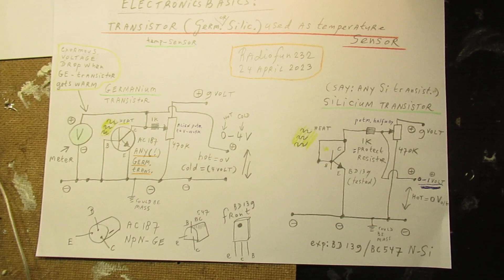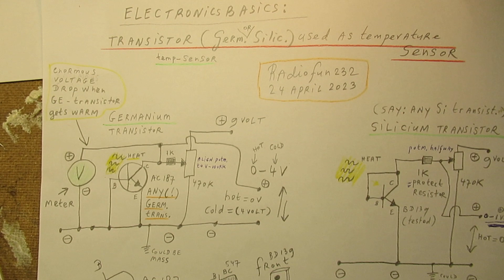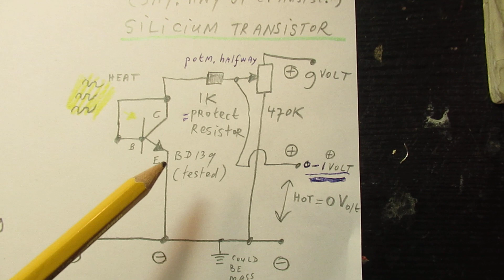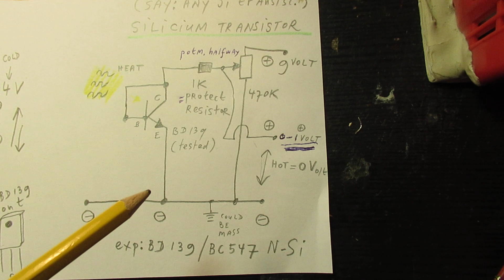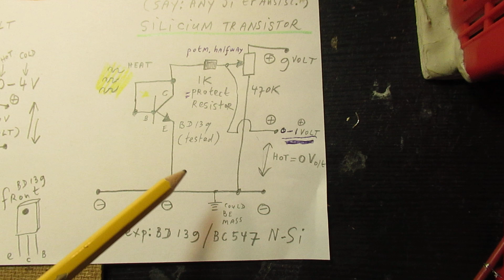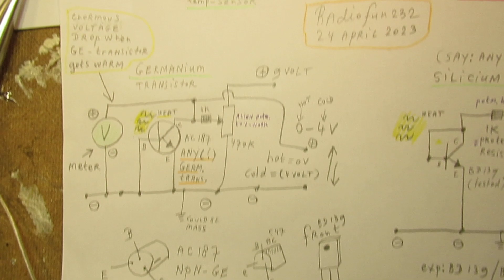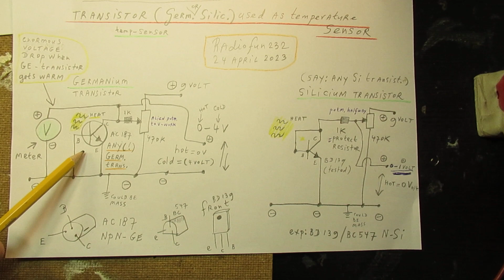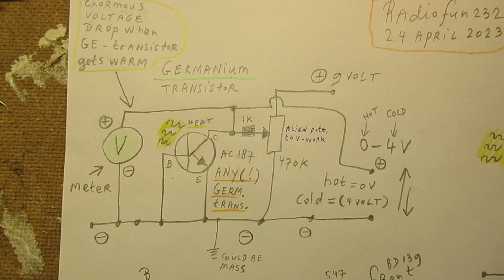Transistor used as temperature sensor, how to make that work: demo & schematic (Germanium-Silicium)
The video shows 2 (two) basics schematics about how to use a Silicon transistor or a Germanium transistor as a temperature sensor.

The choice of the transistors is not very critical.

Because how it works (how the temp. is reigned in both cases: via the GE or SI voltage drop) depends for the biggest part on the physics properties of the Germanium and Silicon material.

This means that you can use in practice “every” universal Germanium transistor or universal Silicon transistor to do this job, as long as they are “bare”.

Thus usable for a thermometer, or to switch something “on” or “off” when the temperature gets too high or too low.

Can be done with a Comparator (say a 741 or a TL 071) or better (more precise) a 3 transistor Schmitt trigger circuit that can switch within 1/10 or even 1/100 of a Volt, related to the temperature.

You can search that via my channel trailer “Radiofun232 on You Tube” and then via the “looking glass” and keywords to find more circuits regarding the Schmitt Trigger, Comparators, etc.

Search terms “Schmitt trigger” or “Comparator”.

The demo shows the fierce voltage change/drop, when the Germanium transistor sensor (AC 187 in that copper pipe) is dipped into hot and cold water. Changing voltages in the (+) range, easy to use in a comparator circuit.

I did not demonstrate the Silicium-transistor temperature sensor, but that works in the 0 Volt (+) to 1 Volt (+), you can also drive a Comparator (TL071 or a 741 Opamp) with/via the changes of that (small) voltage, when it changes due to the warming up of that Silicon transistor.

CORRECTIONS and remarks to the video:

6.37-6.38 I am talking about the use of NPN Germanium transistors (given the schematic in the video)

9.23: shift/move the “how to” picture somewhat about how to solder everything in (referred to the schematic)

The “take voltage out” in the schematics go to the wiper(s) of the 470 K potentiometers. There the voltage goes up/down, related to the temperature of the transistor(s).

Via a series resistor (say 1 K) you can lead that changing voltage e.g. to a Comparator with a 741 or a TL 071 or another Schmitt trigger.

Via the output of that Comparator/Schmitt trigger you can activate a relay, or whatever.

More info in  old video’s on my YT Channel (to be found via  keywords like “Schmitt Trigger” or “Comparator” or “switch”).

More video’s to come, the aim of all this is to make a water bath on 38 Degrees Celsius for photographic (color dia film reversal development) purposes.

There are, of course, many parameters to make such a temperature (38 degrees Celsius) stable water bath, anyway. Not only about electronics, but also the heater element, the precise switching on-off, the loss of temperature in the bath (quick-slow), how good the electronics can drive this, etc.

I keep all my YT videos constant actual, so the original video’s with the most recent information are always on YouTube. Search there, and avoid my circuits that are republished, re-arranged, re-edited on other websites, giving not probable re-wiring, etc. Some persons try to find gold via my circuits. I take distance from all these (fake) claims. I cannot help that these things happen. Upload 24 April 2023.